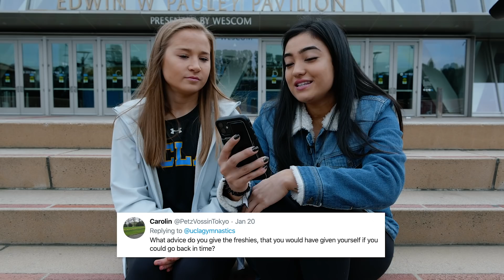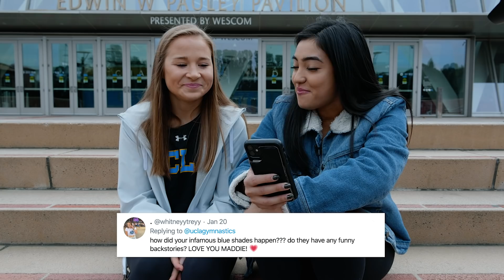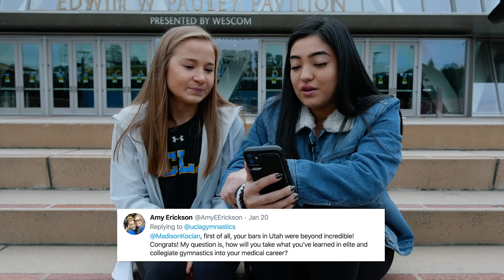Bruin Banter 2020 - Episode 3: Madison Kocian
Madison Kocian joins her roommate to talk about her return to competition, her growth from freshman to senior year, and more on this week’s BruinBanter.